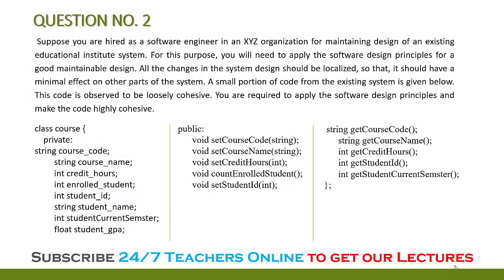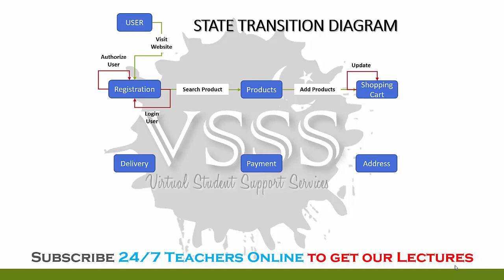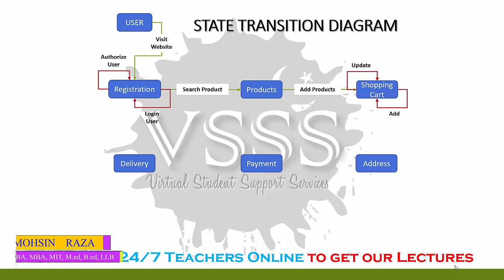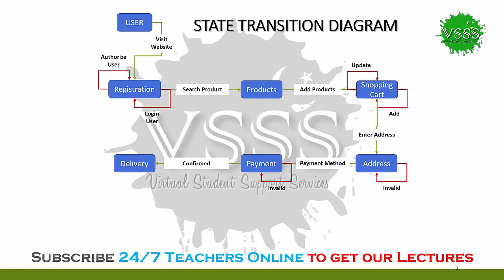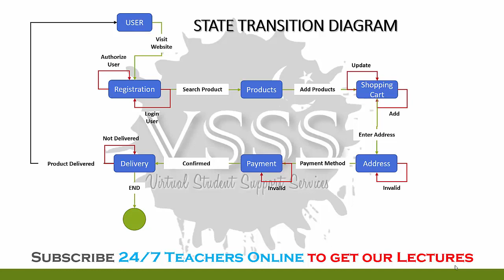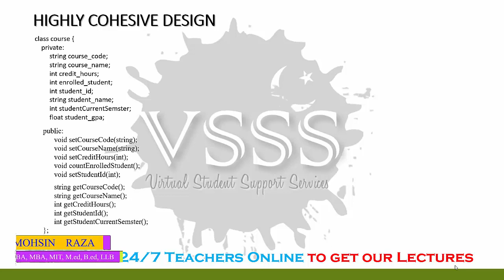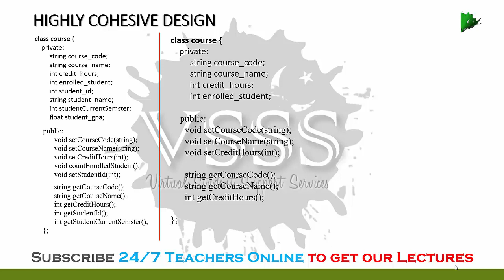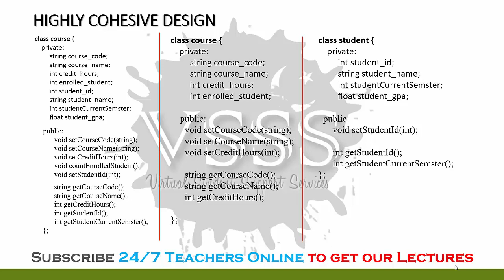SOLUTION Assignment No. 2 (CS504 - Software Engineering - 1) Fall 2019